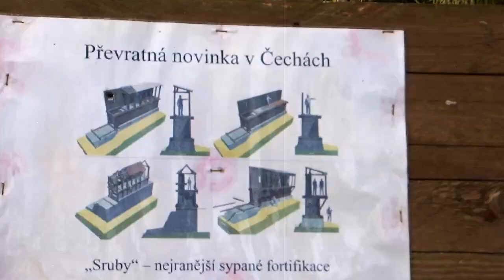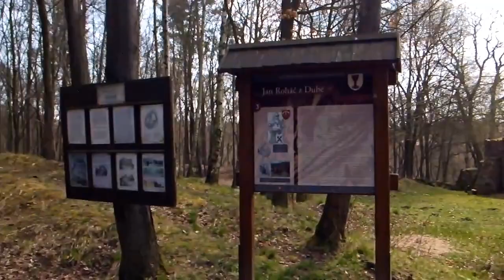SION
Výlet na moto po okolí...